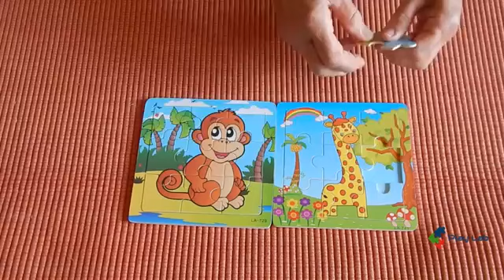Puzzle Puzzle per bambini puzzle di animali Scimmia Giraffa